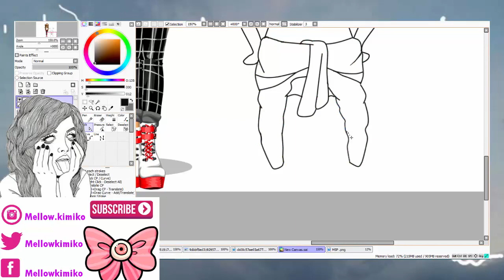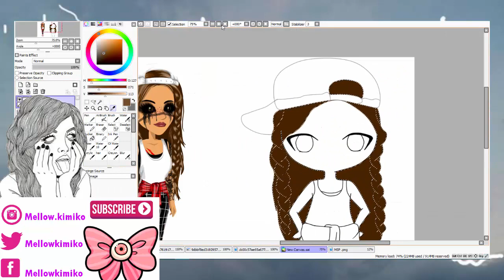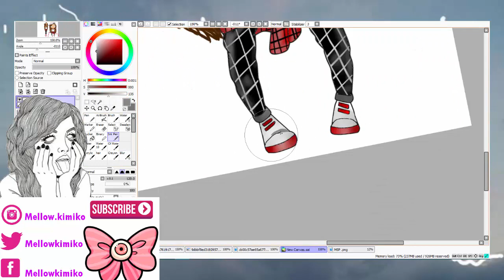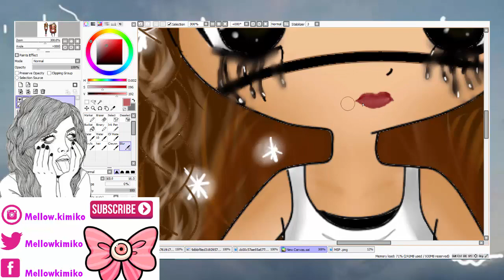DRAW - MSP - #4 - M @ N I